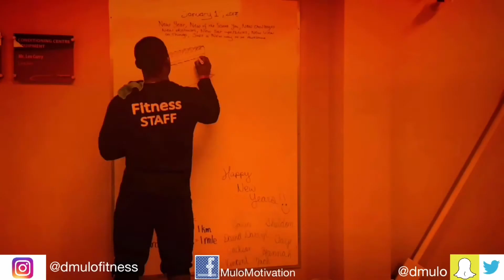Be Your Own Judge | Stop listening | Dmulo Fitness